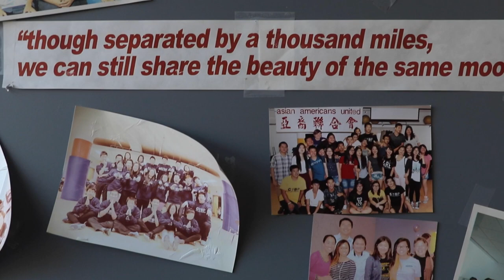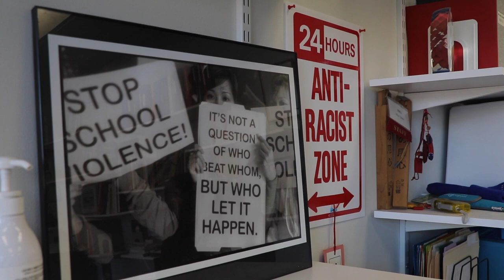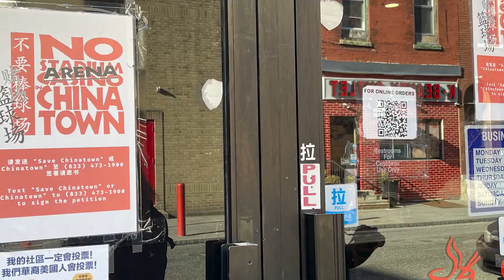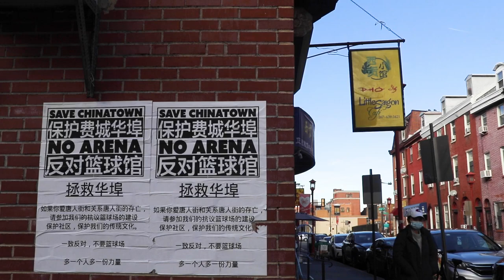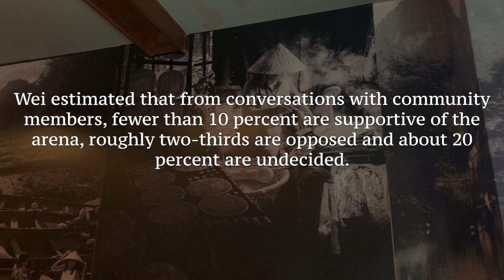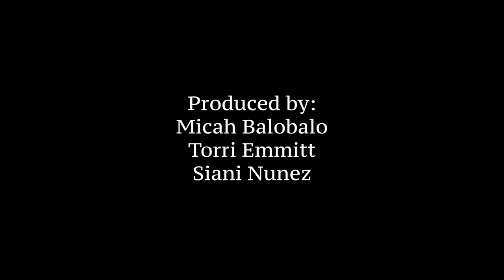Preserving Chinese Culture in The City That Love You Back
Produced by
Micah  Balobalo
Torri Emmitt
Siani Nunez